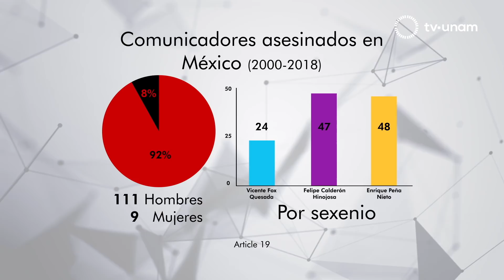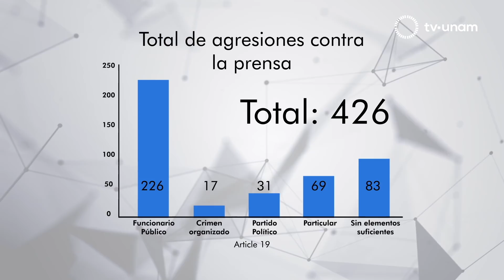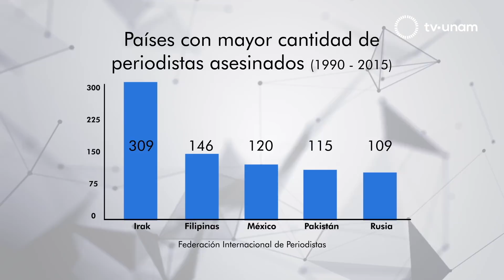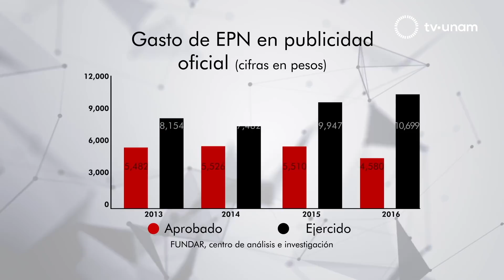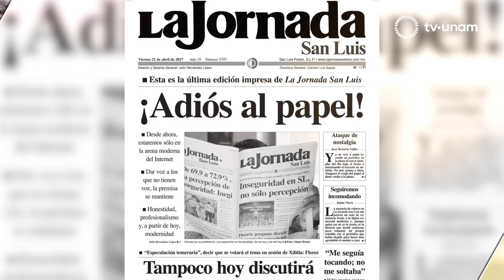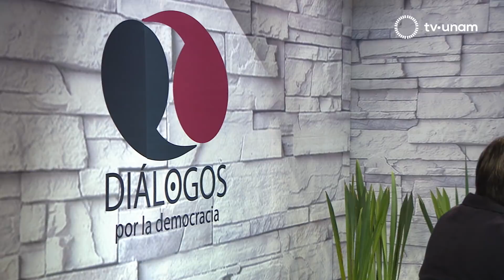Diálogos por la democracia. Periodismo y libertad de expresión con Julio Hernández